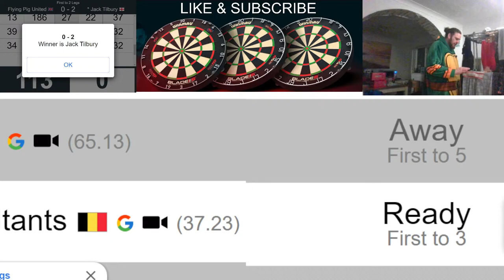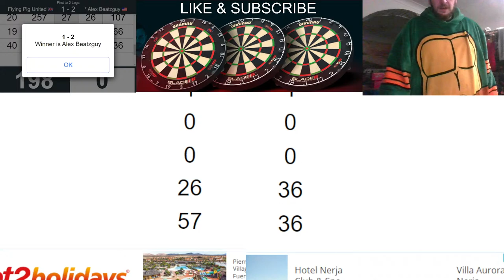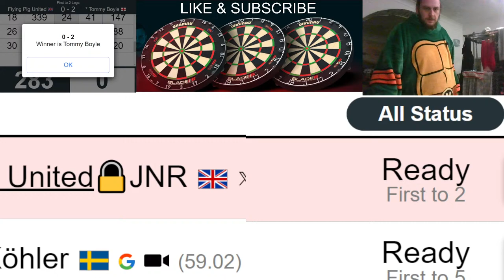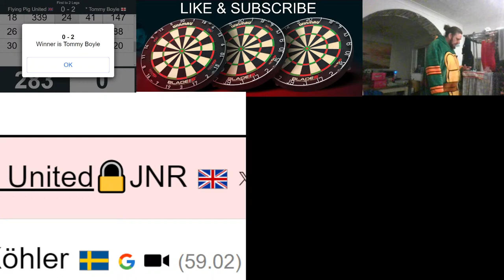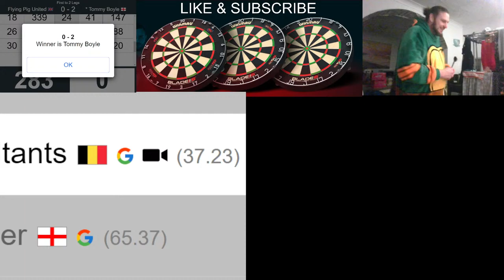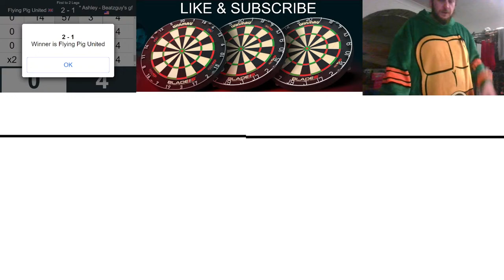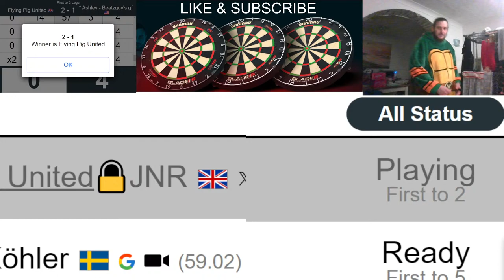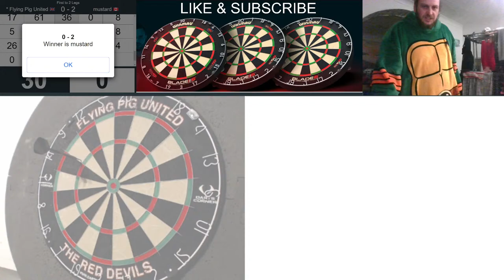Darts VS Subscribers LIVE Stream Next Luke Littler?